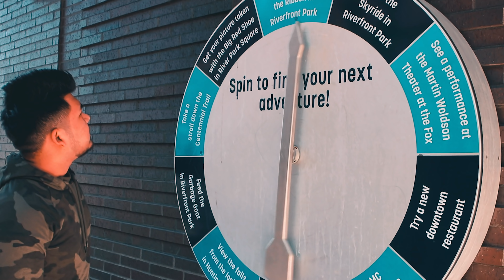Do Americans know where Nepal is? ft. Deepak x Jim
This time we went to the downtown asking people if they knew where Nepal is. Surprisingly only a few knew😊. The answers are very surprising😂 Nepal is a small country between China and India. Such a beautiful country with so many cultures and so many other beautiful things❤️

Do visit Nepal, you’ll be amazed🔥

Thank you Deepak and Jim.

Jim has an organization in Nepal called "Real Restoration" and their mission is ​to get as many girls out of harm's way, and on to a new journey of life.

Help/support them and get involved:)

Peace